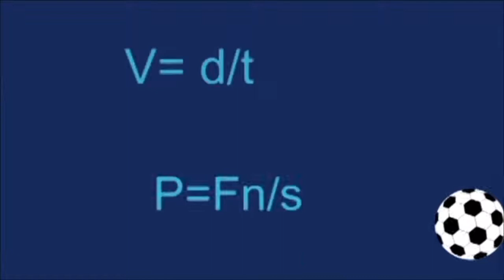Protocolo Ciencia 10 Nanotecnología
PROGRAMA: PROTOCOLO CIENCIA, TEMA: NANOTECNOLOGÍA, INVESTIGADORES: DR. JOEL SUAREZ CANSINO A.ACADÉMICA DE COMPUTACIÓN Y ELECTRONICA, DR. ALEJANDRO CHEHUE ROMERO, A.ACADÉMICA DE FARMACIA.